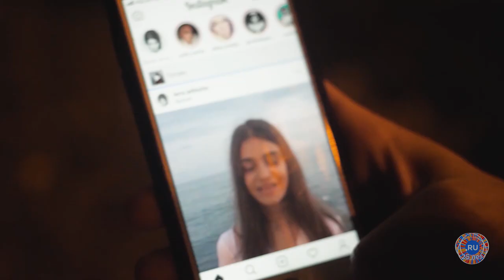История Валерии Адлейба - победительницы вокального шоу НТВ «Ты – супер!»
Еще одна героиня фильма «Интернет для всех» – юная и талантливая Валерия Адлейба из солнечной Абхазии, ставшая победительницей вокального шоу НТВ «Ты – супер!».
В интернете Лера узнала о кастинге на шоу, подала заявку, и именно ее выбрали среди тысяч других участников. Поддержка и любовь близких и поклонников, которую Лера получала в Сети, помогли ей дойти до финала и стать его победительницей!
Смотрите историю о том, как интернет помог становлению юного таланта!